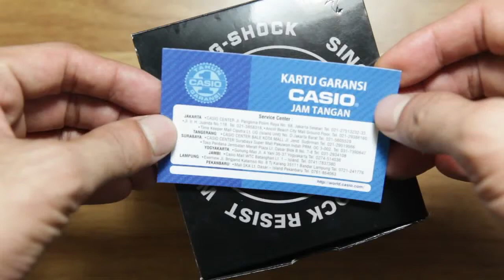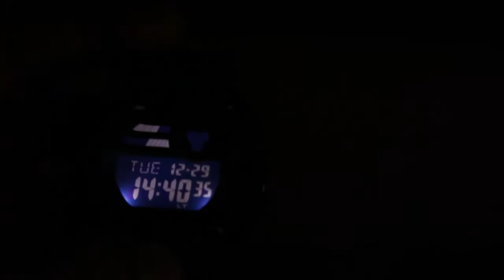Casio G-shock GD-400-1 *FULL BLACK + LED DEMO